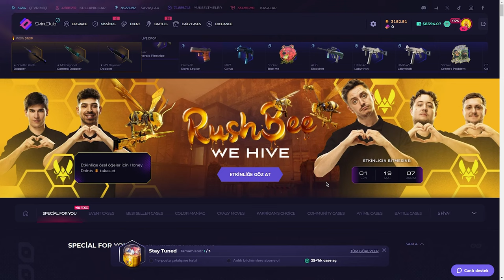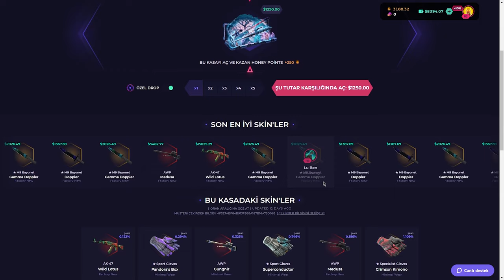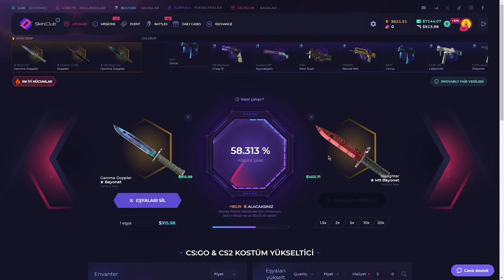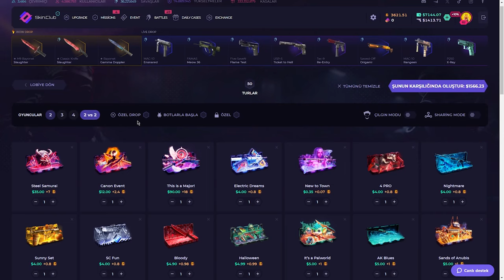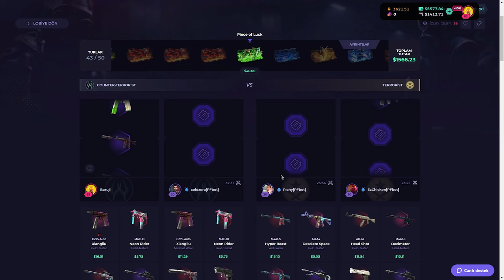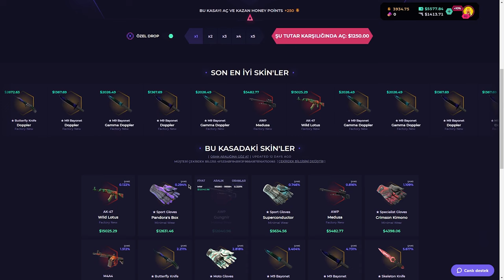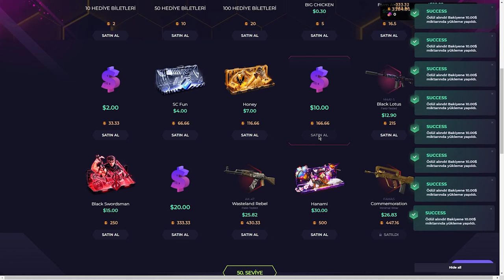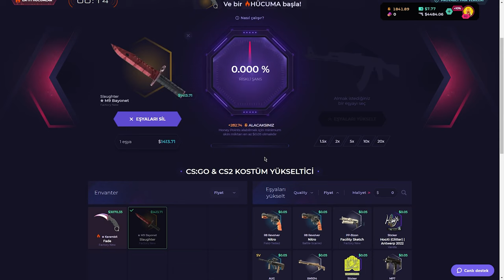UPGRADETEN 2 KARAMBİT ALDIM (!) SkinClub Promo Code 2024